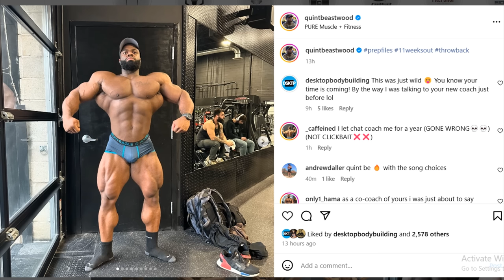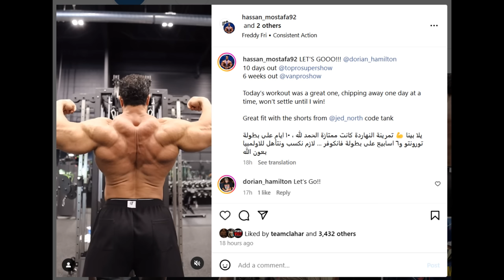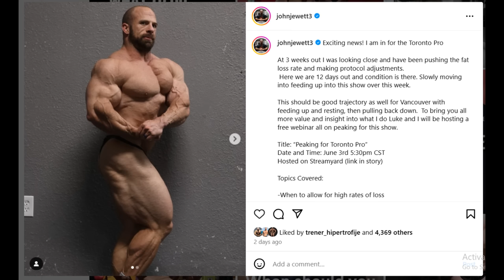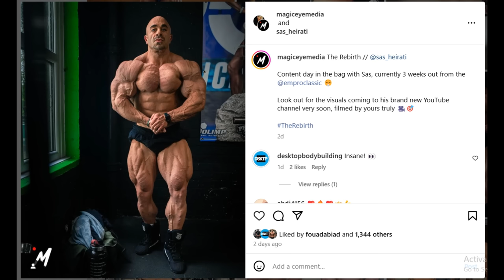Quinton Eriya NOT TRAINING HARD ENOUGH?? + John Jewett IN FOR TORONTO + Hassan Mostafa Looks SOFT!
TIMESTAMPS
00:00 - Intro
00:10 - Quinton Eriya NOT TRAINING HARD ENOUGH
05:40 - Hassan Mostafa Looks SOFT!
08:18 - John Jewet IN FOR TORONTO
10:58 - Sas Heirati 3 Weeks Out